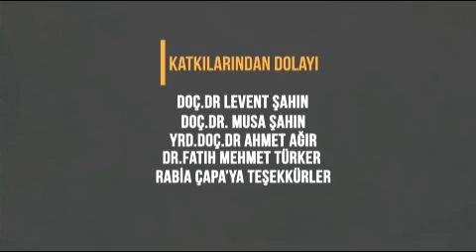Candeğer Furtun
Sanatçı Candeğer Furtun ile yapılmış bu mülakat, çağdaş Türk sanatının 40 yılına ışık tutmaya çalışan Mahmut Nüvit Doksatlı'nın, Prof.Dr. Pınar Eraslan Yayınoğlu ile birlikte ortaklaşa gerçekleştirdiği toplam 14 sanatçı ile görüşmeleri içeren projenin bir parçası.